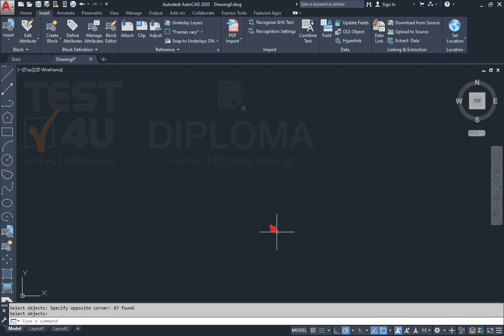Δημιουργείστε ένα νέο Block, με όνομα Car και να περιέχει το αντικείμενο του σχεδίου. Τα αρχικά...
Δημιουργείστε ένα νέο Block, με όνομα Car και να περιέχει το αντικείμενο του σχεδίου. Τα αρχικά αντικείμενα θα πρέπει να διαγραφούν αυτόματα κατά την δημιουργία του Block. Αποθηκεύστε το σχέδιο.